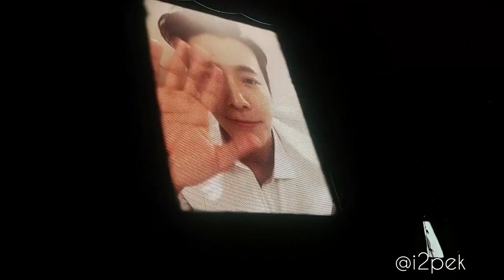(fancam) 160319 VTR Donghae